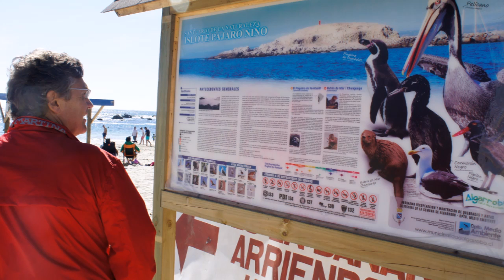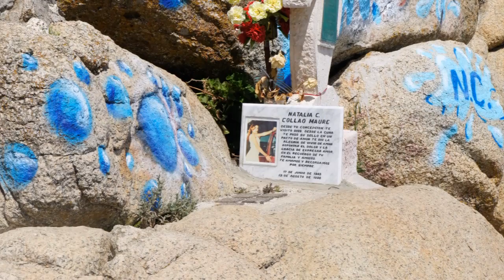ALGARROBO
ALGARROBO  ES UNA CIUDAD BALNEARIO, UBICADA EN LA PROVINCIA DE SAN ANTONIO, REGION DE VALPARAISO A 120 KMS. DE SANTIAGO.